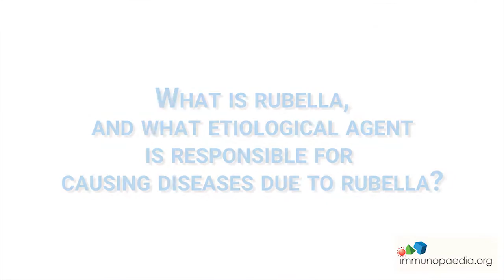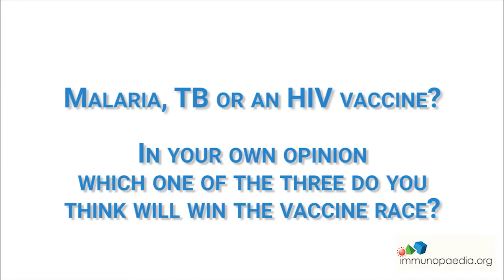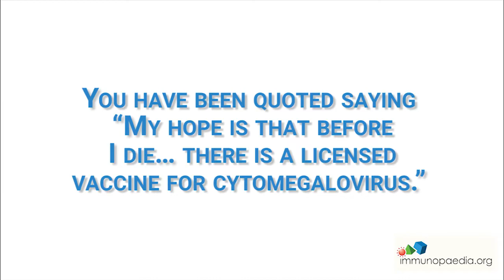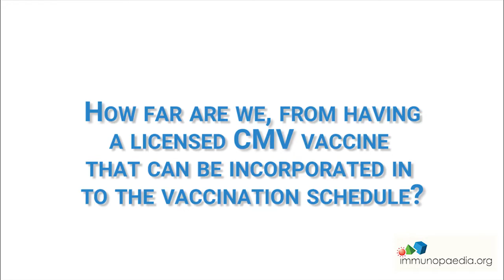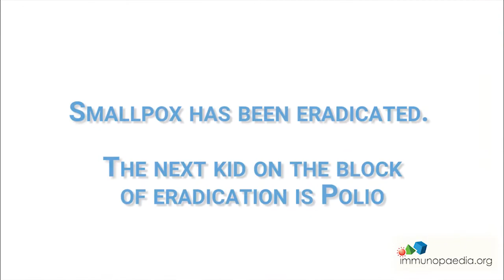March Immunologist of the Month: Stanley Plotkin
Our March Immunologist of the month in Professor Stanley Plotkin, a world-renowned vaccinologist  and an influential figure in the field of infectious diseases. Professor Plotkin is currently an Emeritus Professor of the University of Pennsylvania, and Adjunct Professor of the Johns Hopkins University.

Professor Plotkin’s contribution to the field of vaccinology and infectious diseases, is evident in the numerous awards he has received, such as but not limited to: the Bruce Medal in Preventive Medicine of the American College of Physicians, the French Legion of Honor Medal, the Sabin Gold Medal, the medal of the Fondation Mérieux, Finland Award of the National Foundation for Infectious Diseases and the Hilleman Award of the American Society for Microbiology.

Professor Plotkin developed the rubella vaccine, now in standard use throughout the world, and is codeveloper of the newly licensed pentavalent rotavirus vaccine. He has also worked extensively on the development and application of other vaccines including anthrax, oral polio, rabies, varicella, and cytomegalovirus. His bibliography includes nearly 700 articles and he has edited several books including the standard textbook on Vaccines, now in its 7th edition.